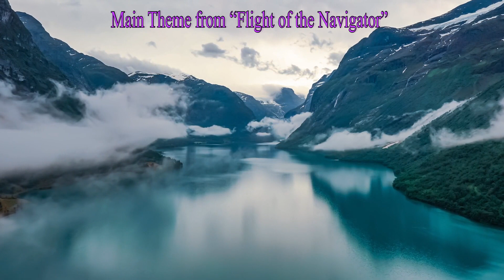Main Theme from "Flight of The Navigator"